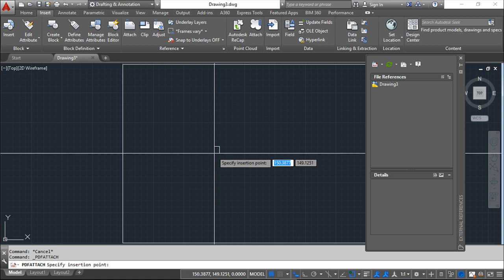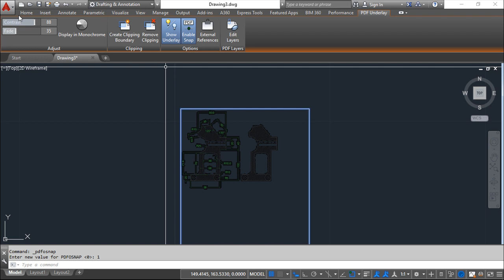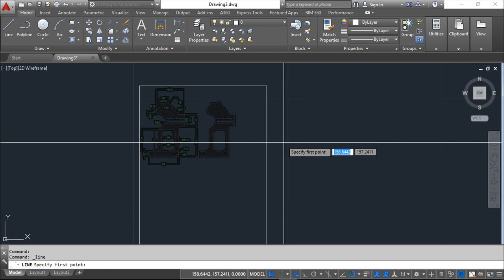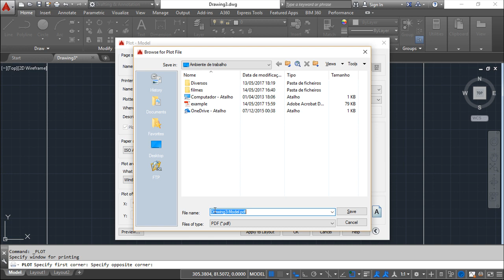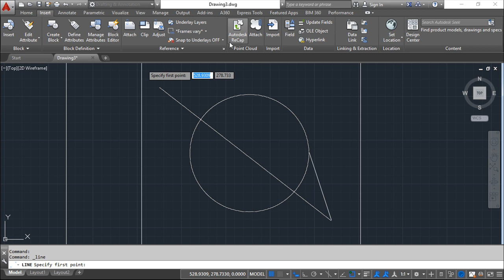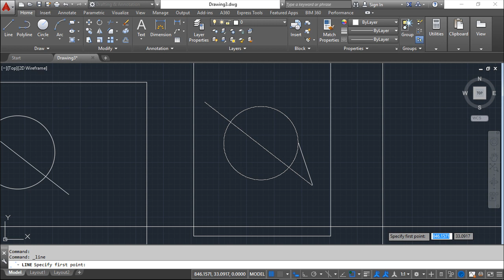AutoCAD 2016 Português - Lição 71/149 - Trabalhar com PDF´s